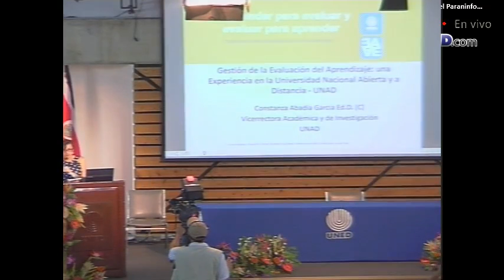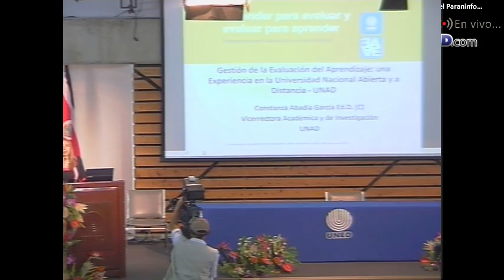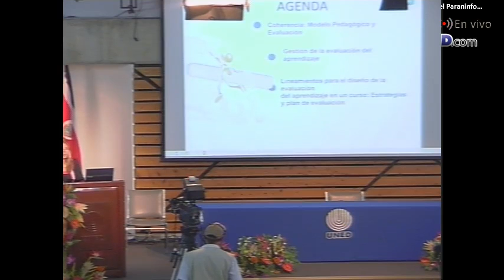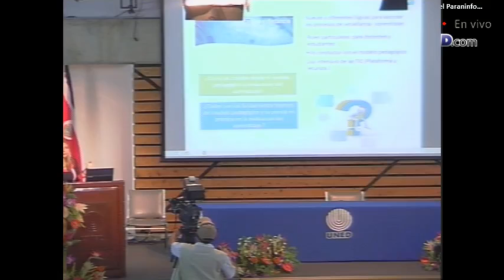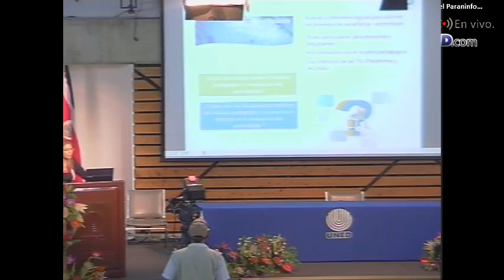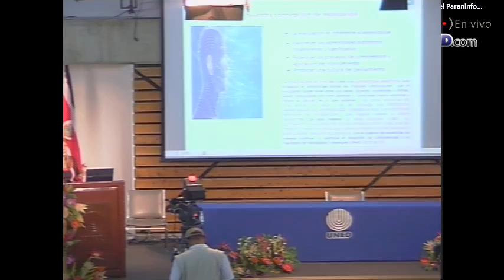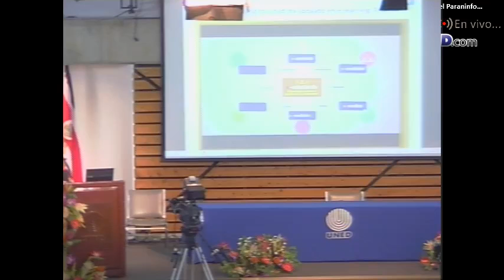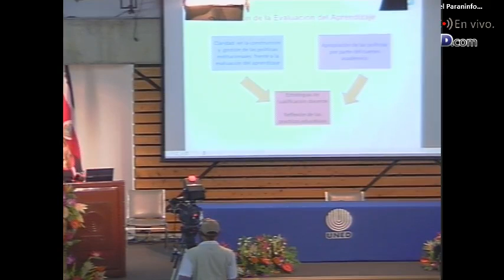SIMPOSIO EVALUACION 0710 III